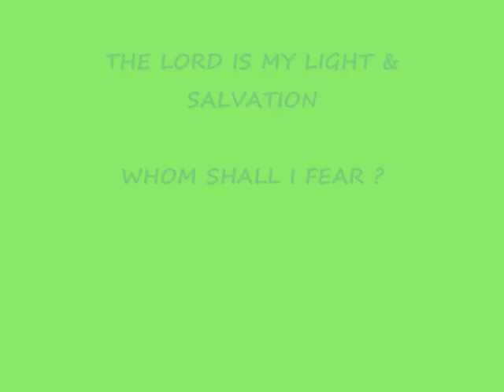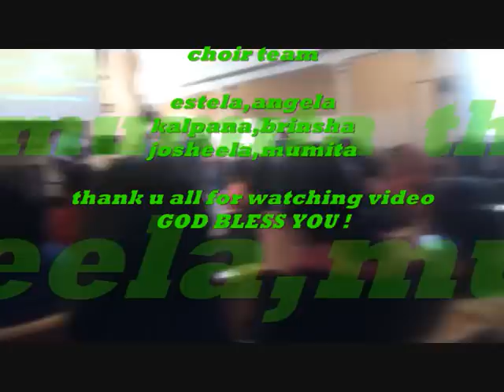nepali christian fellowship worship song u.k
this program was organized in ashford in uk . believers were gathered from all part of the u.k , it was such a blessing day .